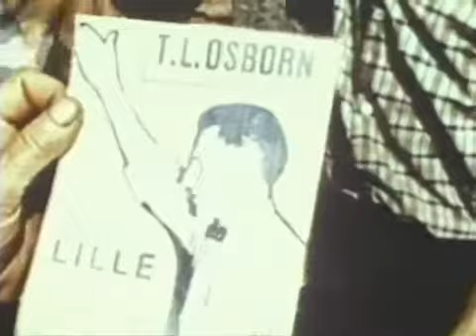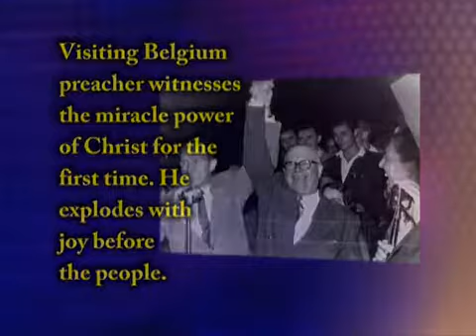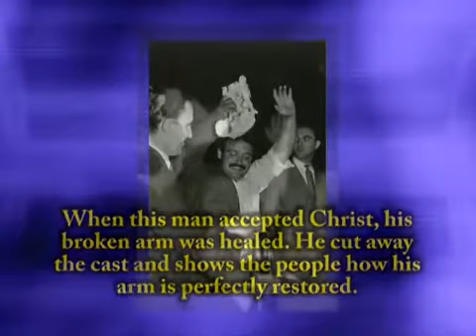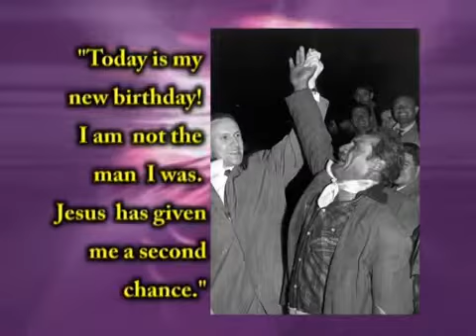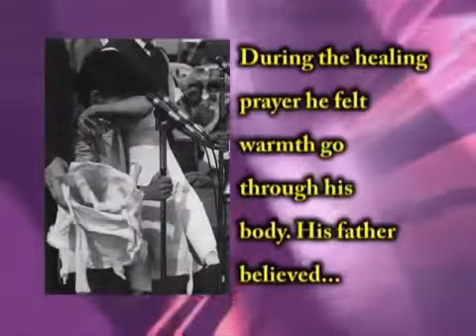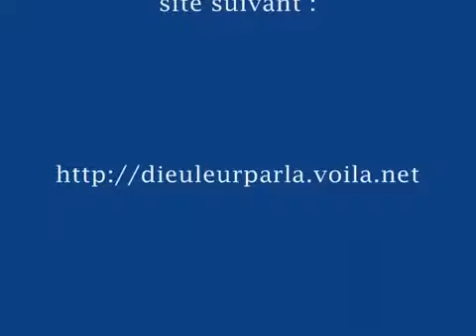TL OSBORNE EN FRANÇAIS- LE DIEU ILLIMITÉ .